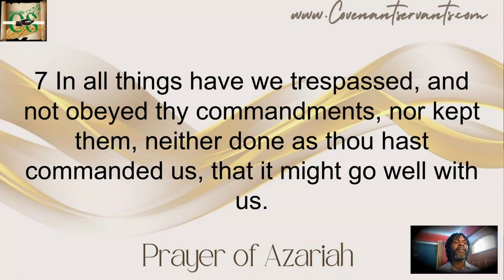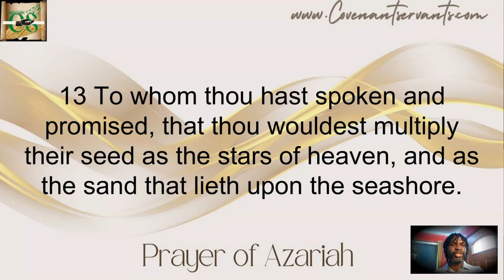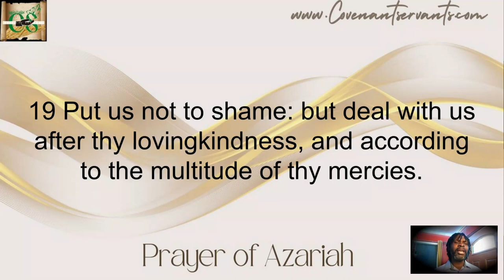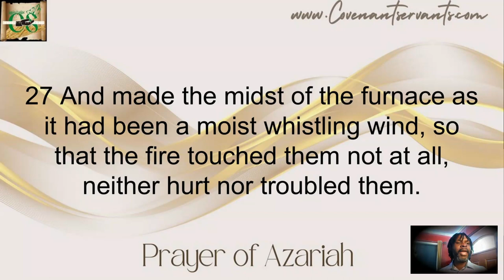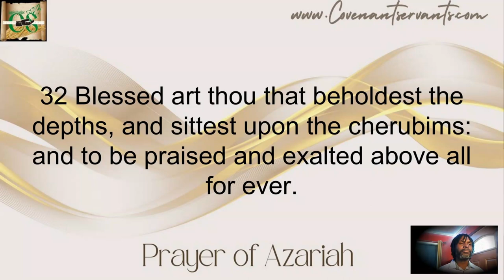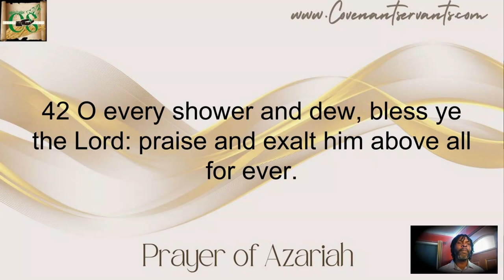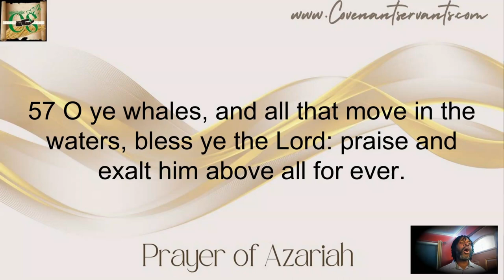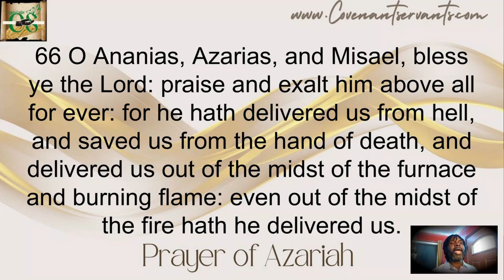Prayer of Azariah. Why was it removed from the Bible?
This is the Prayer of Azariah
3 Hebrew men were thrown into a fiery furnace by Nebuchadnezzar II, The King of Babylon for refusing to bow to the king's image.
Azariah's name was changed by the Chaldeans to Abednego. Hananiah's was changed to Shadrach and Mishael was changed to Meshach
This is the Prayer, Repentance, and Praise of Azariah that was removed from the Bible.
Does anyone know why?